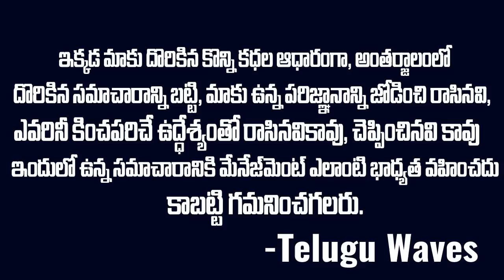స్కూల్ ఫ్రెండ్ పై ఇందిరాగాంధీ ఎలా పగ తీర్చుకుందో తెలుసా..?? | Gayatri Devi vs Indira Gandhi | TWaves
WATCH : స్కూల్ ఫ్రెండ్ పై ఇందిరాగాంధీ ఎలా పగ తీర్చుకుందో తెలుసా..?? | Gayatri Devi vs Indira Gandhi | TWaves

Also Watch:
👉 చిరంజీవి వీరాభిమాని నాగబాబు భార్య.. నాగబాబు తో పెళ్లి ఎలా..? | Nagababu Padmaja Marriage Flashback